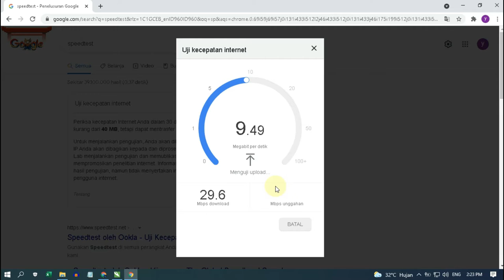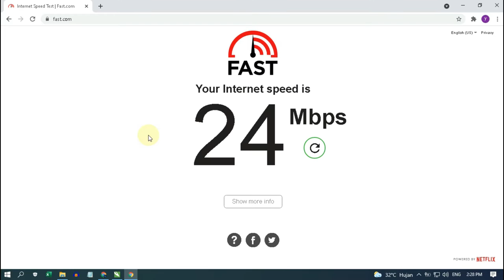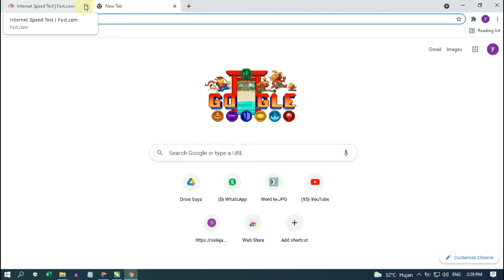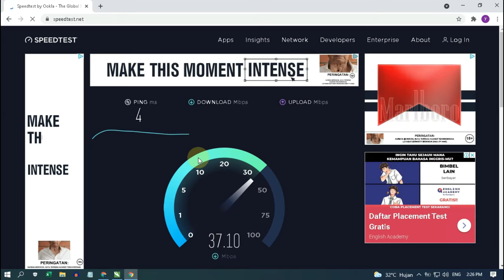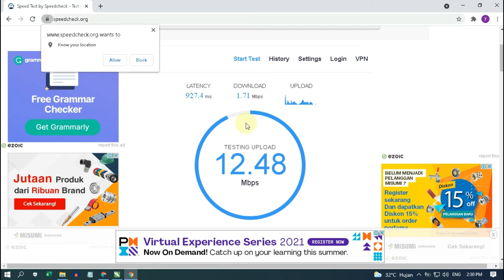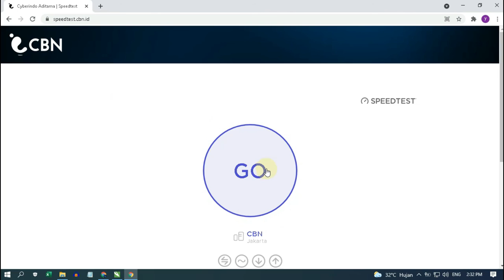Cara Mengecek Kecepatan Internet di HP dan Laptop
Cara Mengecek Kecepatan Internet di HP dan Laptop.  Selamat sore shobat youshe, Kali ini saya kan membahas tentang cara cek kecepatan internet. Sebenernya kita bisa melakukan pengecekan internet/wifi dimana aja, cek kecepatan internet di laptop juga bisa kita lakukan dengan cara membuka browsur seperti chrome dan sejenisnya lalu ketikan alamat web khusus untuk ngecek kecepatan internet di pc.

Selain cek kecepatan internet laptop kita juga bisa melakukan cek kecepatan internet hp android. Jika di hp android banyak sekali applikasi pengecek kecepatan tinggal kalian unduh di playstore.

Berikut ini web untuk cek kecepatan internet semua operator :
00:00 Cara Mengecek Kecepatan Internet di HP dan Laptop
00:25 Google Internet SpeedTes ( Bisa kalian ketik speedtest di google )
01:02 Fast.com
02:09 Speedtest.net
03:50 Speedcheck.org
05:00 Speedtest.cbn.net.id

Nah itu dia beberapa cara mudah untuk mengecek kecepatan Internet. Cepat tidaknya kecepatan Internet mu bergantung pada provider yang kamu gunakan, Toppers.